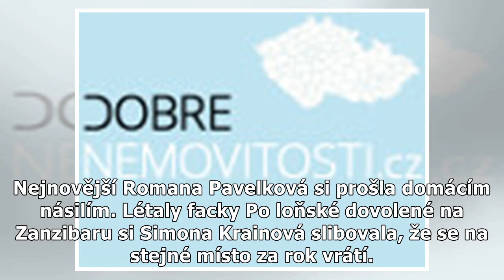SIMONA KRAINOVÁ PEKLA BUCHTY NA ZANZIBARU